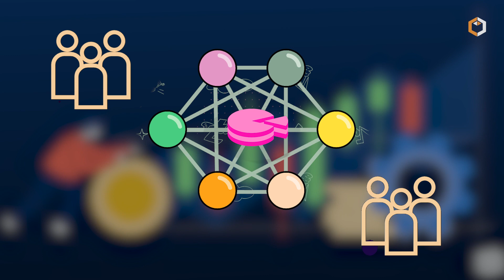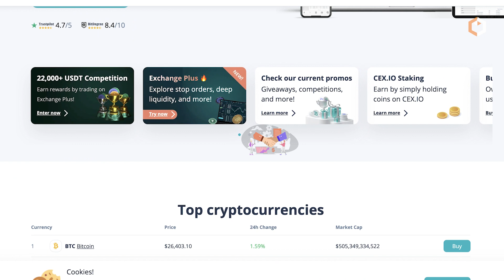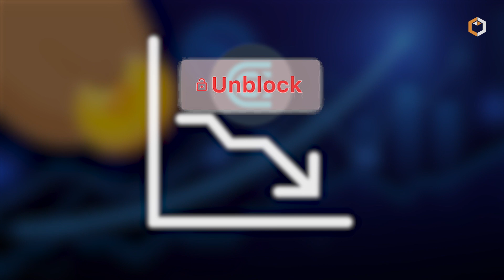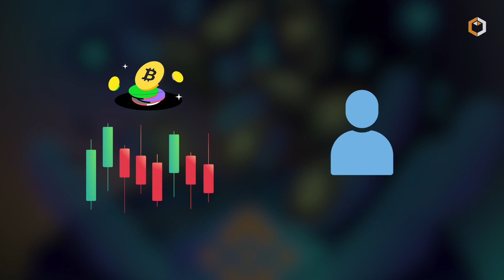What is Cryptocurrency Staking?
🔐 Dive into the World of Crypto Staking! 💰 Curious about how to earn passive income with your cryptocurrencies? 🚀 This video explains the ins and outs of crypto staking, a process that involves holding and participating in network operations to secure the blockchain and earn rewards. 💡 Learn how staking works, its benefits, and explore various staking strategies to make the most out of your digital assets. 💎💻  🌟